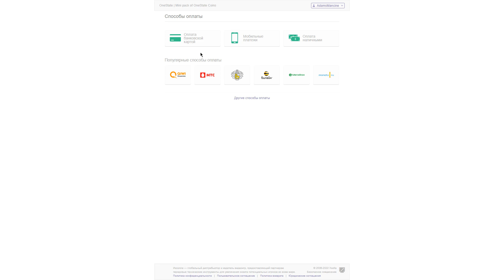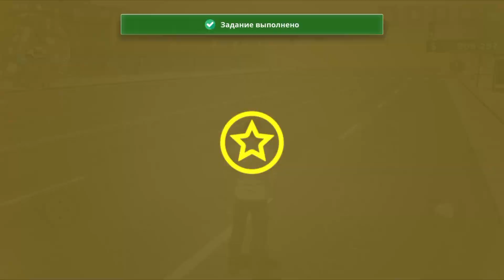💣 ЛУЧШИЙ МОБИЛЬНЫЙ ГТА ПРОЕКТ НА СОБСТВЕННОМ ДВИЖКЕ! УБИЙЦА ХАССЛА! | ONESTATE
Скачивай Onestate по моей ссылке

💣 УБИЙЦА ХАССЛА! МОБИЛЬНЫЙ ГТА ПРОЕКТ НА СОБСТВЕННОМ ДВИЖКЕ | ONESTATE